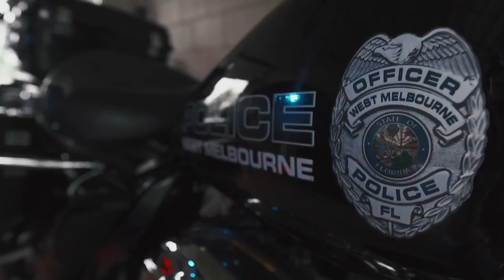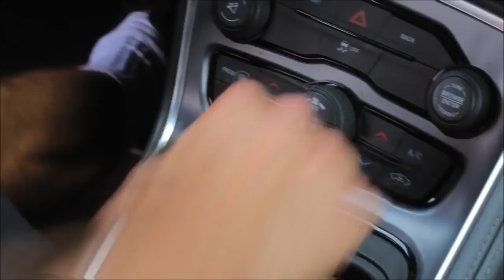Police Tribute - One Call Away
Thanks to all police!!!